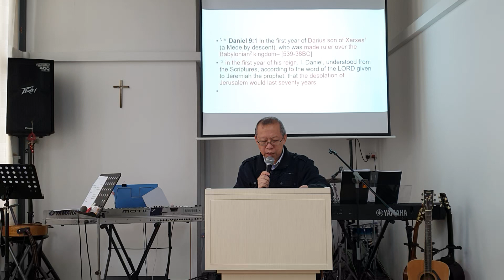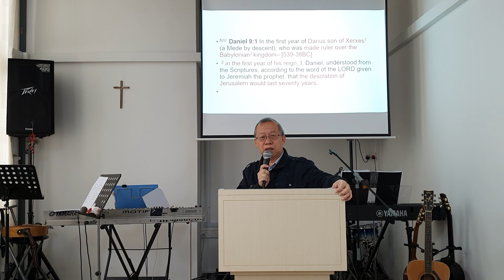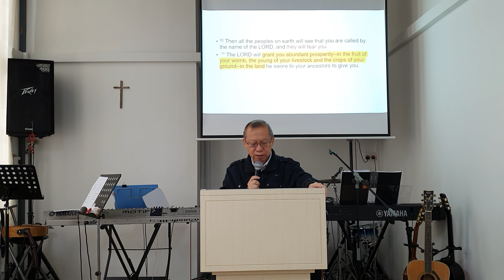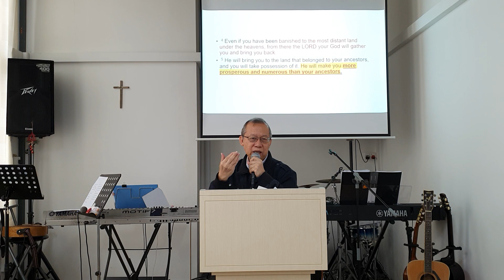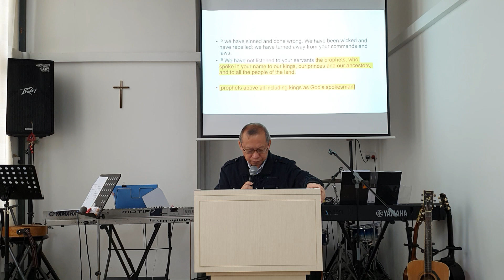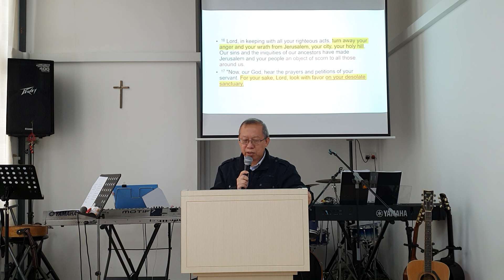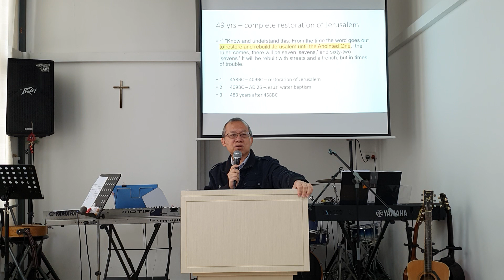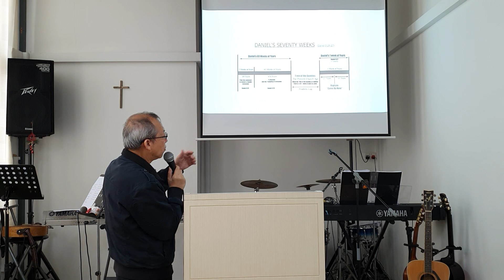Grace Christian Centre | 17 October 2021 Sunday | Living Out a Life of Love for Christ | Rev Tay